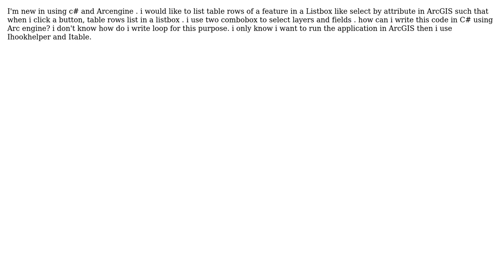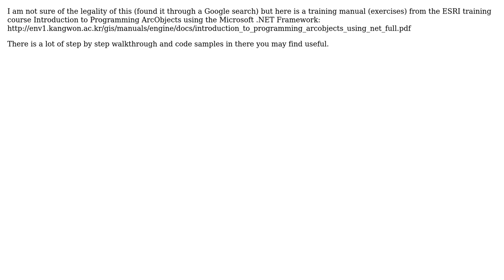GIS: How to list table rows of a layer in a listbox?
With thanks & praise to God, and with thanks to the many people who have made this project possible! | Content (except music & images) licensed under CC BY-SA | Music | Images & others | With thanks to user Gago-Silva user blah238 user BBG_GIS and the Stack Exchange Network Trademarks are property of their respective owners. You are responsible for your own actions.